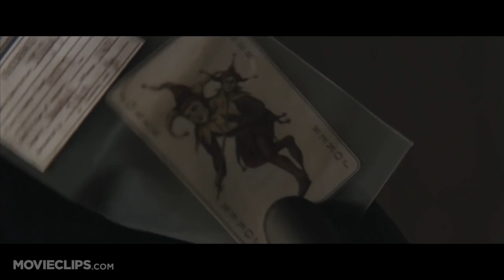Top Foreshadowing in Film - Grade 12 Media Arts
Gr 12 Media Arts Class Assignment by Garrett Clifford - St. Mary C.S.S. Pickering